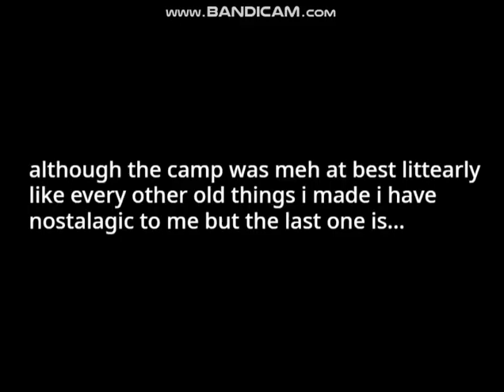happy new year